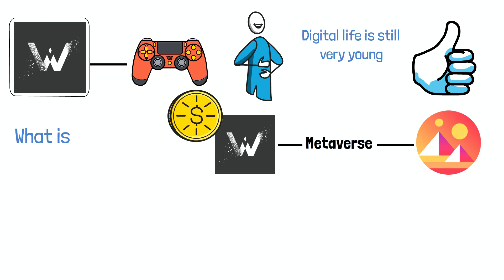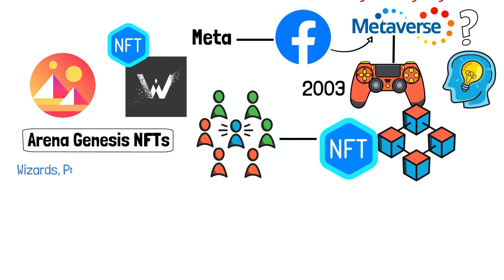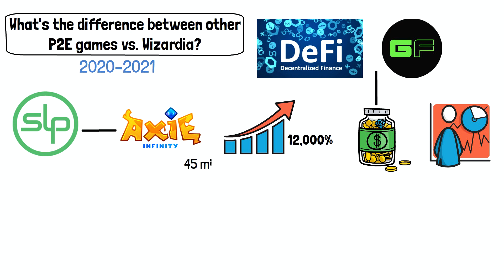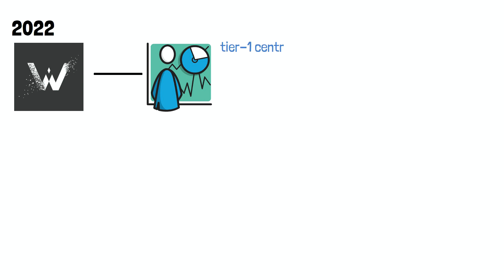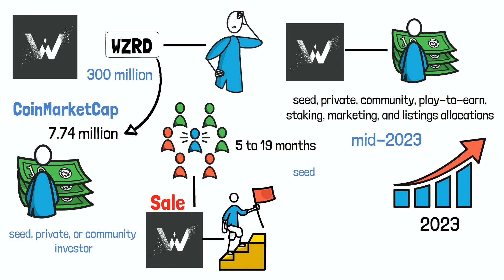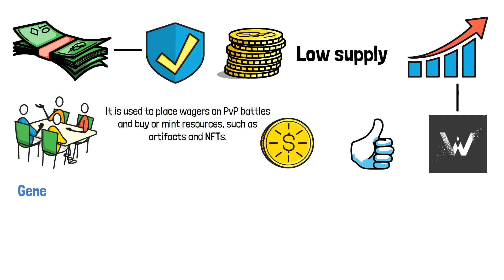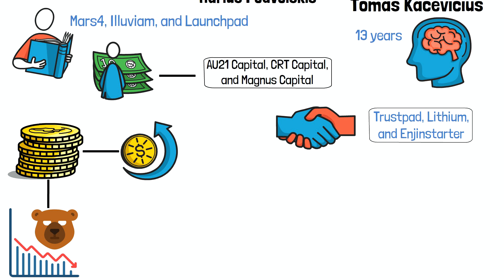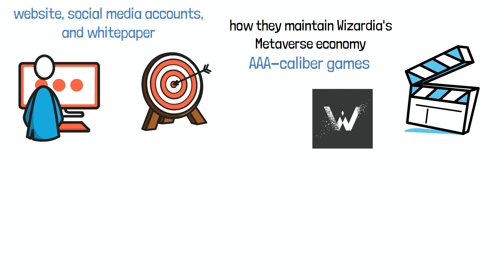Play to Earn - Wizardia NFT Game 2022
Wizardia is a AAA Play-to-Earn online role-playing strategy game centered on special NFTs. Its captivating gameplay and outstanding graphics outperform the majority of blockchain-based games. You play as wizards according to your NFT in the wonderful turn-based combat. As you increase the axies in Axie Infinity, you can level up by increasing your NFT.